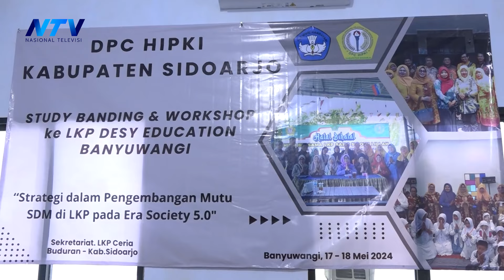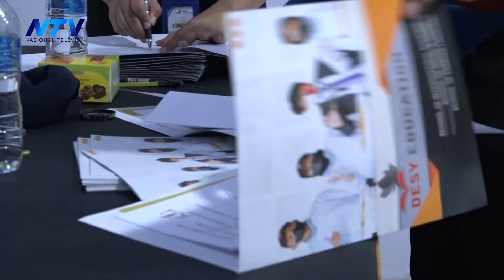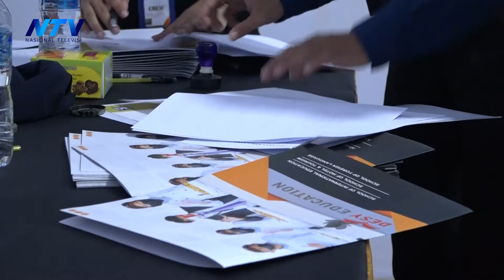RVSI LKP DESY EDUCATION JADI PUSAT STUDY BANDING DPC HIPKI KAB SIDOARJO